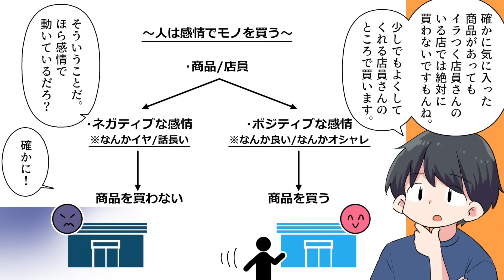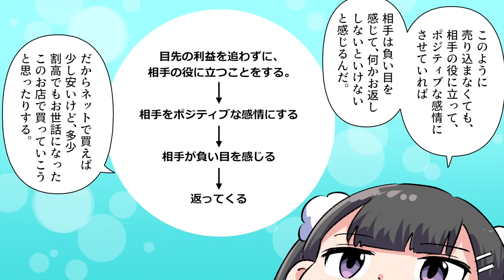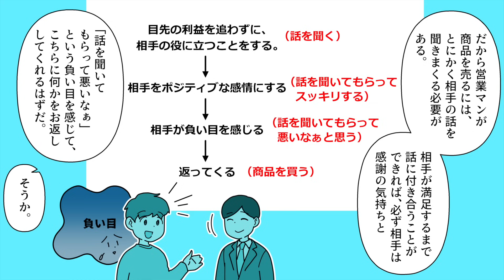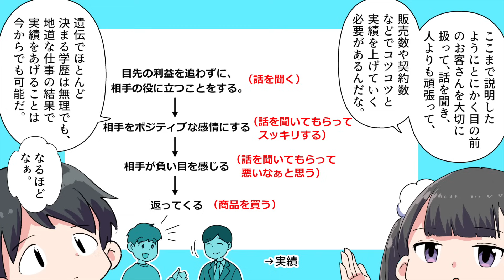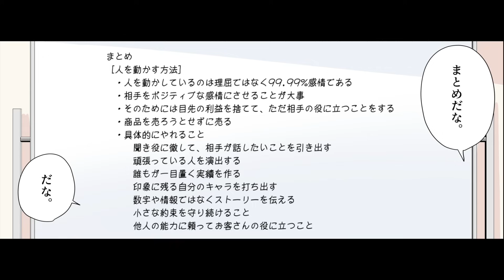【要約】影響力の魔法【金沢景敏】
今回のお話は！【はい！望月りんです！今回はTBSでテレビ番組のディレクターを経験した後に、生命保険会社に転職し、１年で全国の営業社員約3200人の中で１位の成績を叩き出した金沢景敏さんの書かれた「影響力の魔法」を解説していきます。この本は一言でいうと「人を動かす方法」を教えてくれる本だ。「人を動かす」かあぁ、人の心を動かし、行動させる力のことを影響力という。影響力か、インフルエンサーとか芸能人とかアイドルのような人たちが持っているものですよね？...】

参考文献：影響力の魔法 金沢 景敏  さま

・当チャンネルで紹介してほしい本を教えてください

イラストレーター：comaco
　　　　　　脚本：永戸リョウ@denran1031

0:00 はじめに/人を動かす（影響力）
2:09 人を動かしているのは理屈ではなく99.99%感情である
4:45 目先の利益を捨てて、ただ相手の役に立つことをする
7:57 影響力をつけたいのなら相手が話したいことを引き出す
11:10 影響力をつけたいのならとにかく頑張っている人を演出する
13:04 影響力をつけたいのなら、誰もが一目置く実績を作る
14:50 売れる格好を真似しながら印象に残る自分のキャラを打ち出す
17:02 数字や情報ではなくストーリーを伝える
19:04 小さな約束を守り続けること
20:27 他人の能力に頼ってお客さんの役に立つ
22:11 まとめ
23:30 END